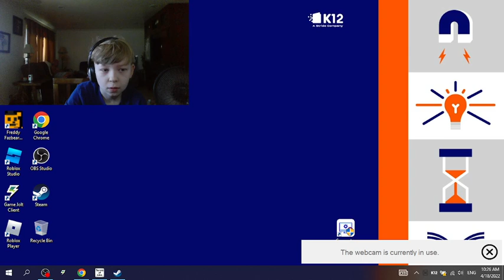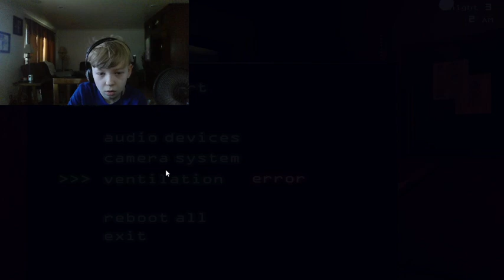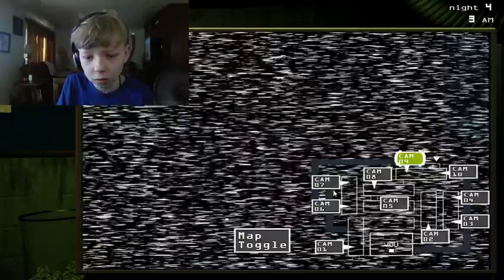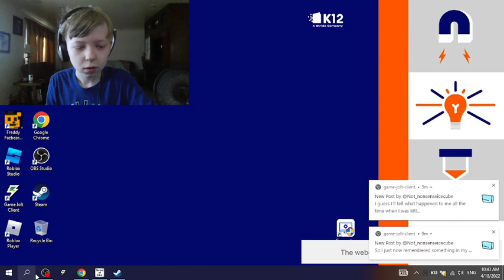FNaF 3 Part 3 Night 4 is so hard